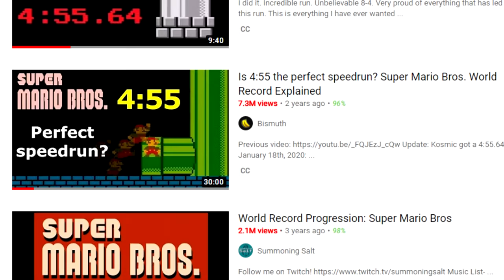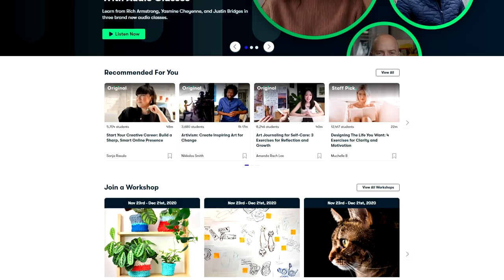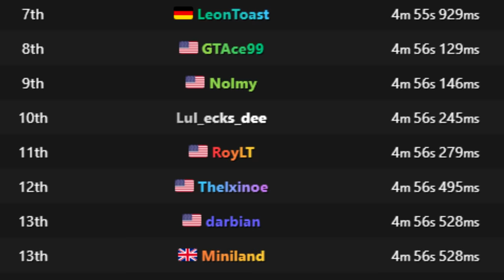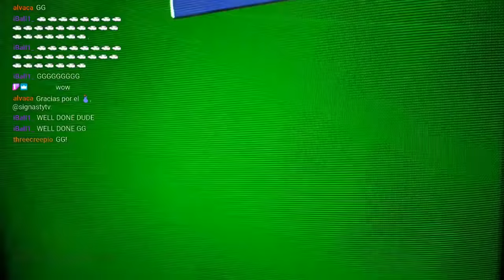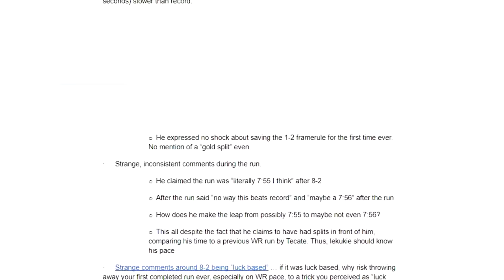New Super Mario Bros. World Record Raises HUGE Questions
Today we look at a very interesting story of a speedrunner getting the Super Mario Bros. world record. But no one is sure if it should be accepted or not. During the investigation, something shocking happened.

GTA V - Pause music
Perfect Dark - Deep Sea
FTL - Lost Ship
Veritas - Steady